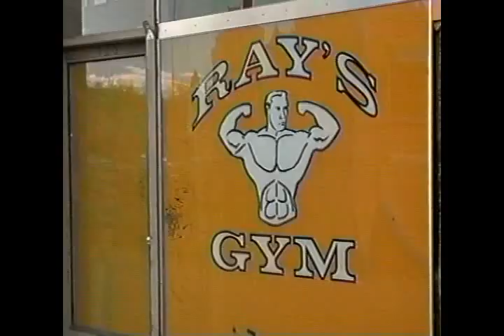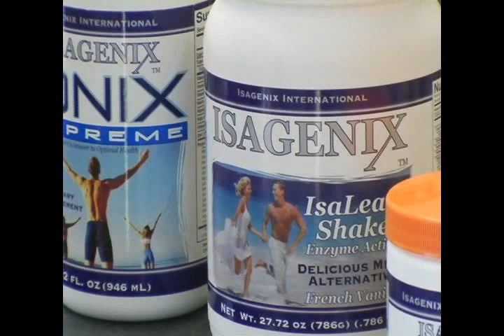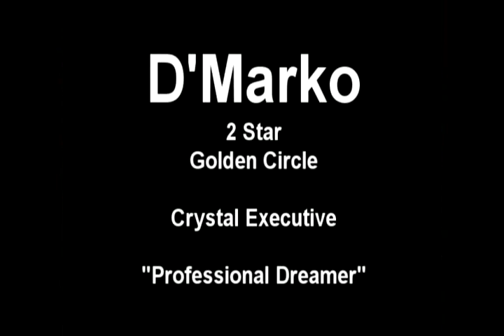D'Marko Blewett Profesional Dreamer